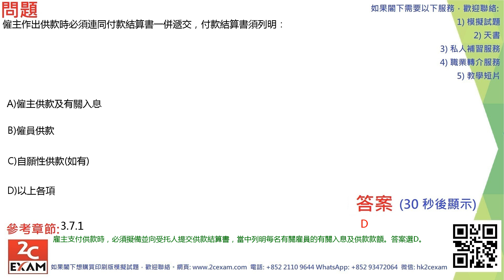QID260 強制性公積金計劃考試模擬試題 MPFE Past Paper